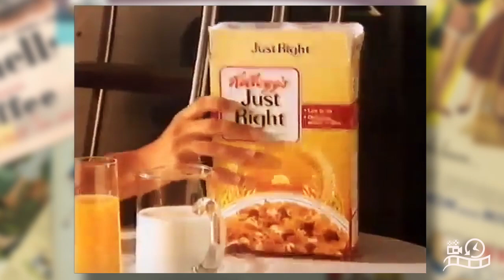Kellogg's Just Right 1990s Advertisement Australia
Not too heavy. Not too light. Just right